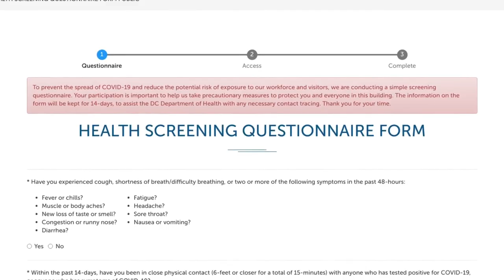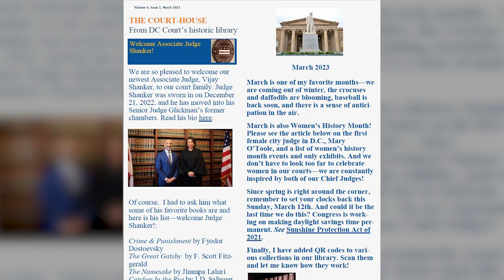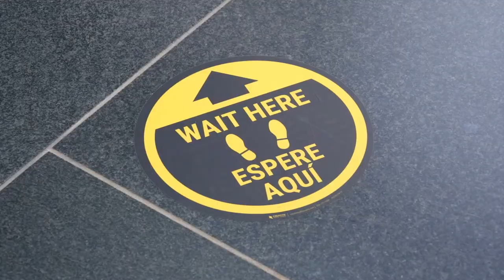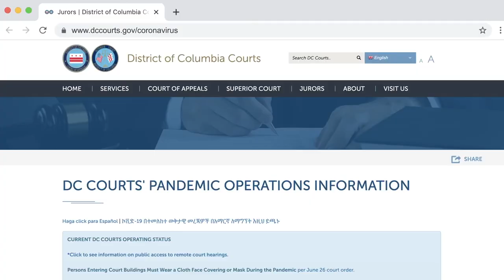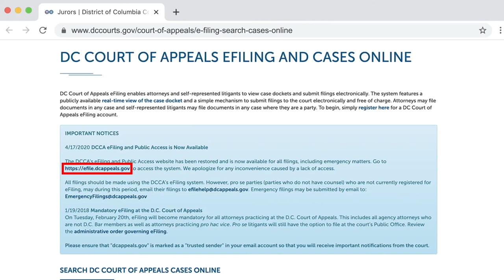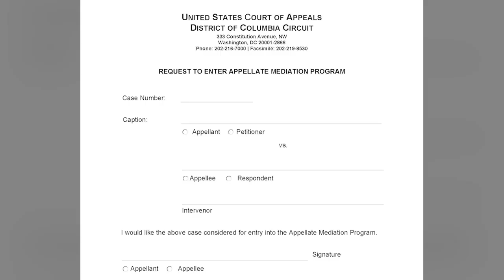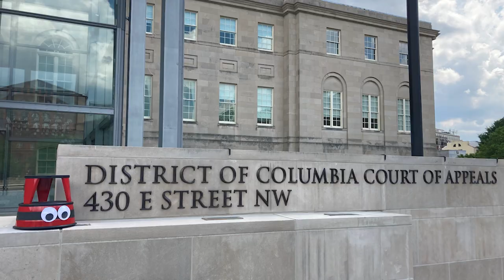2023 Report on the State of the Judiciary: District of Columbia Court of Appeals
The Honorable Anna Blackburne-Rigsby, Chief Judge, reports on the state of the District of Columbia Court of Appeals at the 2023 District of Columbia Judicial & Bar Conference on April 28, 2023.